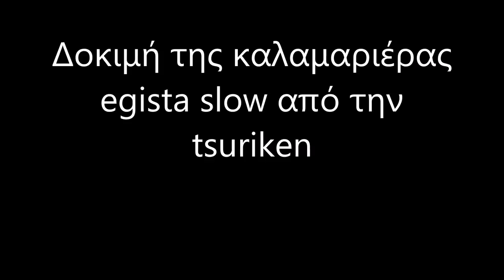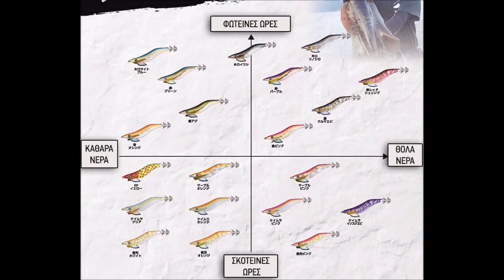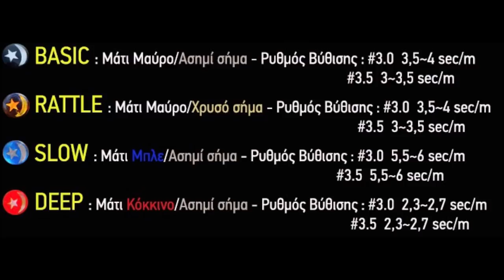δοκιμή καλαμαριέρας egista slow από την Tsuriken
Τις καλαμαριέρες egista θα
τις βρείτε στο
Rizoulis Sport Fishing
στη Διεύθηνση